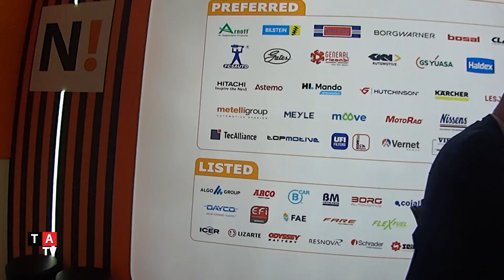Nexus Argentina apoya a distribuidores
Nexus Argentina se presenta en la feria automotriz, brindando apoyo a miembros y distribuidoras de Latinoamérica.